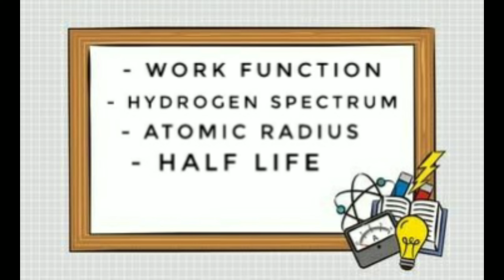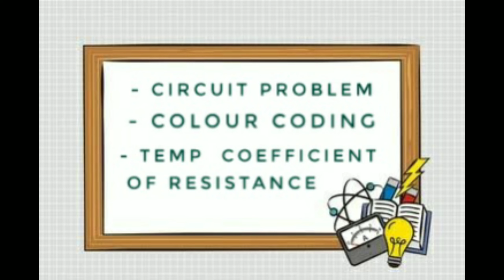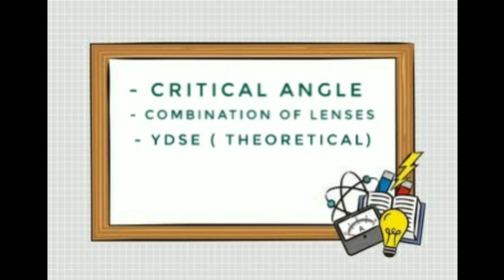9 Chapters= 140 marks in NEET Physics| High weightage chapters of physics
Score 140+ in NEET physics by just focusing on these 9 Chapters. In NEET 2023 35 + Questions came from this chapter .